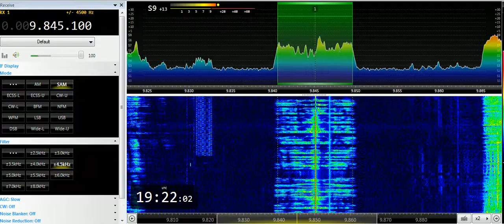16 04 2019 WCB Madagascar World Voice The New Life Station in Russian to EaEu 1920 on 9845 Mahajanga